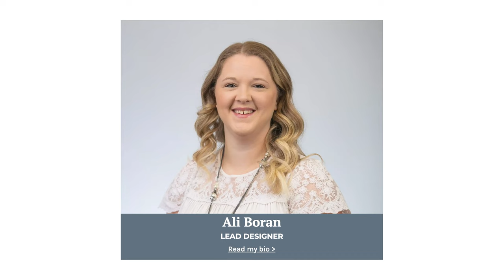New Spaces Client Testimonial John & Nicole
These Plymouth residents came to New Spaces seeking a space that reflected their bright style while accommodating their family's needs. Their main level remodel project incorporated contemporary elements into the family’s 80s-built home. Hear more about their experience working with New Spaces.

Interested in remodeling your home?